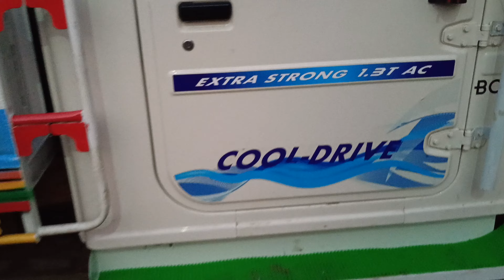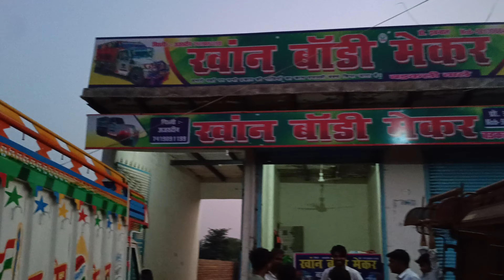pickup modify 🌹🌹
Khan Body Makir punhana 🌹 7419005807